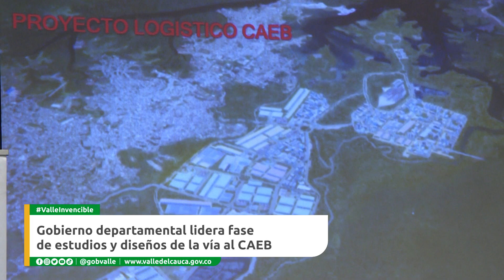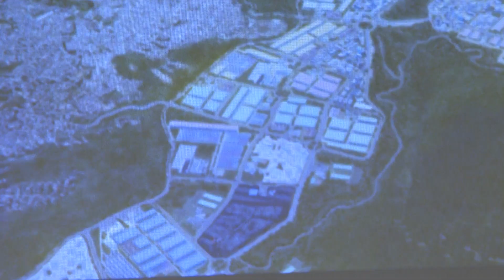Gobierno Departamental lidera fase de estudios y diseños de la vía CAEB